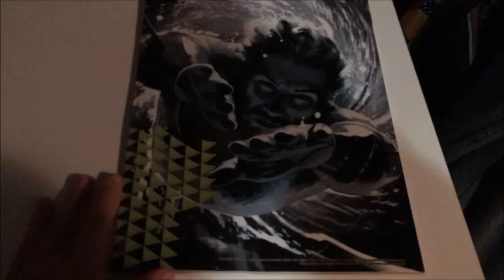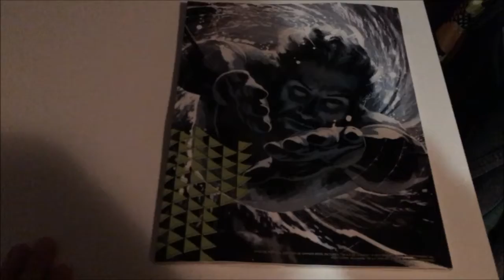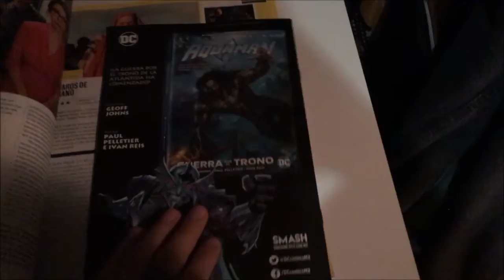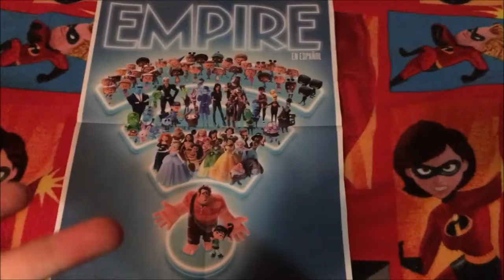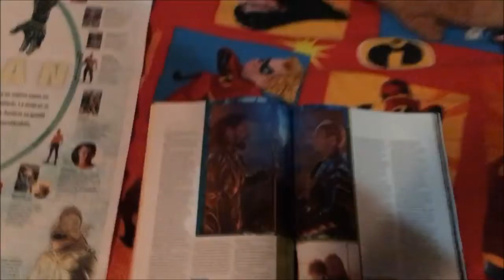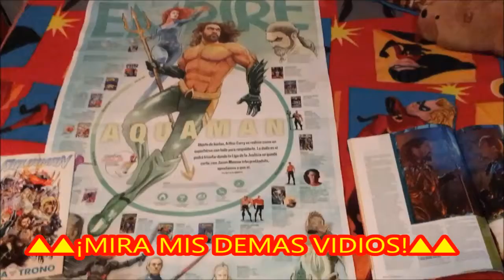REVISTA EMPIRE AQUAMAN I Arena Para Gatos!